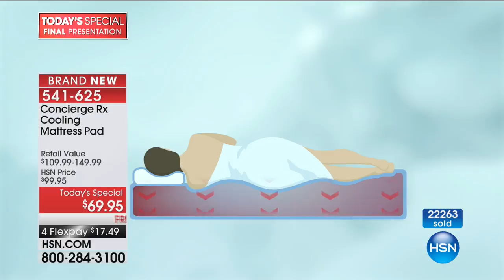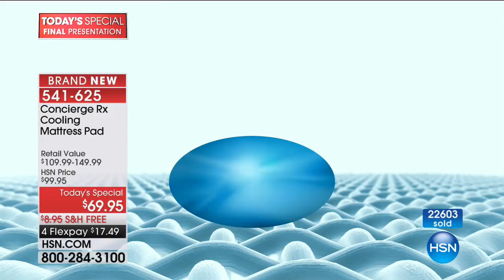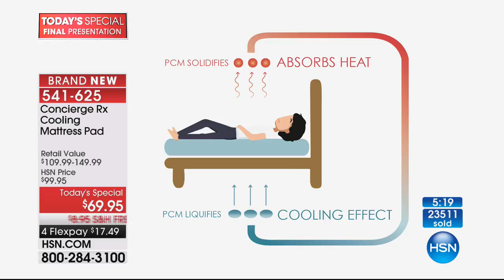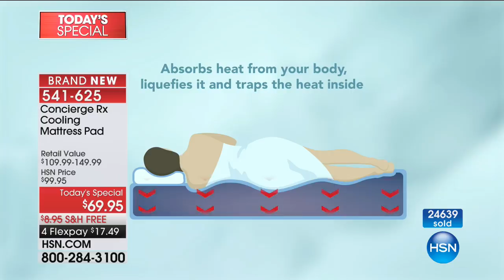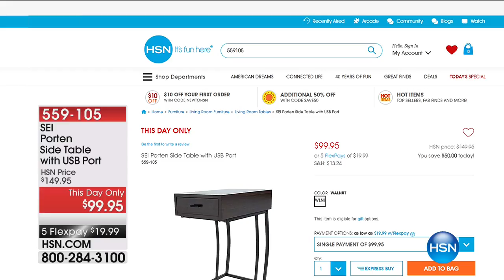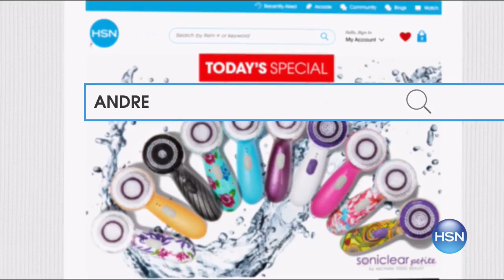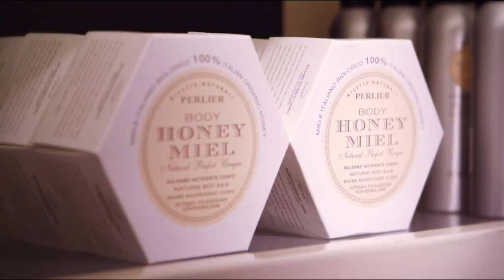HSN | Concierge Collection RX Bedding 08.06.2017 - 10 PM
Shop HSN's exclusive collection of bed, bath and accessories and take home design to the next level.  This bedding line is about the basics, offering you a clean, classic look that never goes out of style with a cooling technology for better sleep.